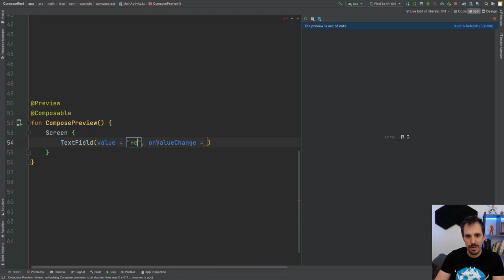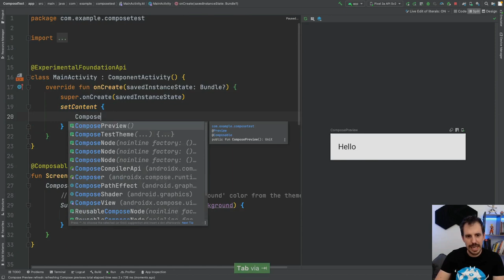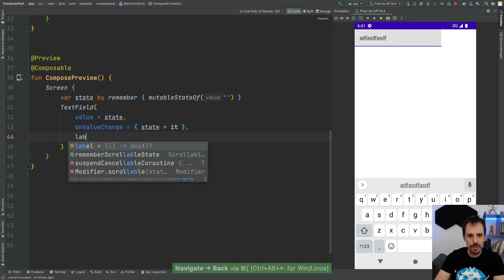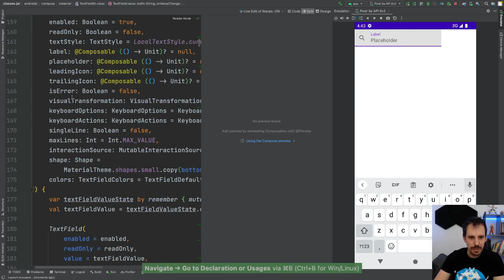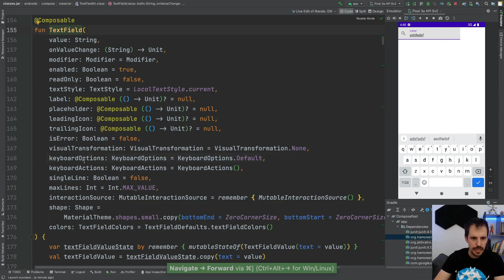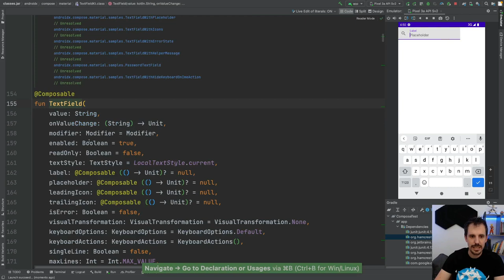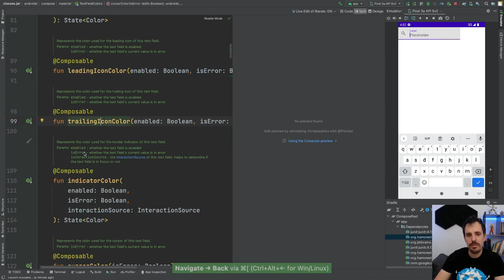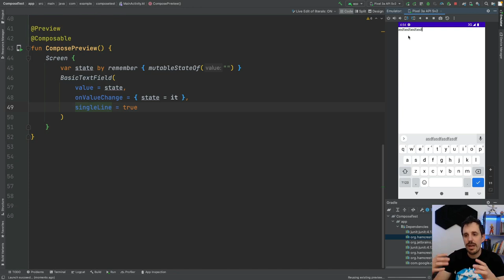🔸 Glosario Jetpack Compose #3: ¿Qué es TextField, BasicTextField y OutlineTextField?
¡Buenas familia! 🙋‍♂️

Hoy en el Glosario veremos Qué es TextField, BasicTextField y OutlineTextField en Jetpack Compose 👉

¿Te gustaría ver algún término? Déjalo en comentarios 👇

¡Un abrazo!

1️⃣ La situación de Kotlin en el mercado y la oportunidad de aprenderlo
2️⃣ Cómo empezar con Kotlin desde cero en pocos minutos
3️⃣ Cómo Kotlin puede hacerte mucho más productivo